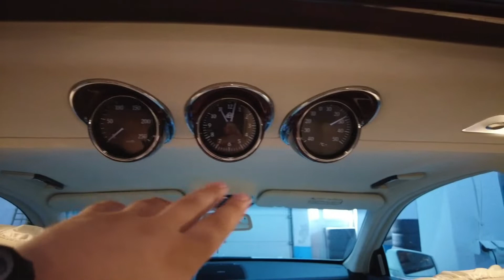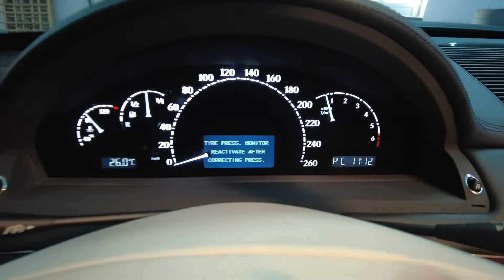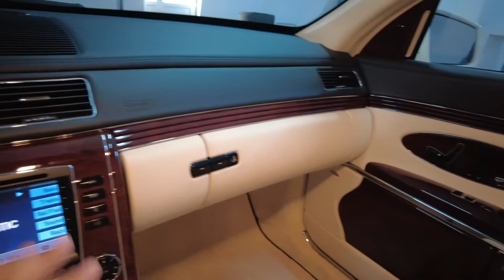Maybach 62s مايباخ الفخامه الالمانيه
قدمت دايملر سيارة مفهوم فاخرة في معرض طوكيو للسيارات عام 1997. تم تقديم نموذج إنتاج يعتمد عليه في حجمين - مايباخ 57 ومايباخ 62، مما يعكس أطوال السيارات بالديسيمتر. في عام 2005 تمت إضافة 57أس، مدعوماً بمحرك ثنائي التوربو سعة 6.0 لتر V12 ينتج 450 كيلوواط (603 حصان) وعزم دوران يبلغ 1000 نيوتن متر (738 رطل قدم)، ويتميز بلمسات تجميلية متنوعة.
للترويج لخط مايباخ الجديد، شاركت مرسيدس-بنز شخصيات مثل وريث مايباخ أولريش شميد-مايباخ ولاعب الغولف نيك فالدو للعمل كسفراء للعلامة التجارية.
في البداية، توقعت شركة دايملر كرايسلر مبيعات سنوية تبلغ 2000 في جميع أنحاء العالم بنسبة 50 في المائة تأتي من الولايات المتحدة. ومع ذلك، فإن هذه التوقعات لم تتحقق أبداً.
في عام 2007، أعادت مرسيدس شراء 29 متجراً أمريكياً، مما قلل من العدد الإجمالي من 71 إلى 42. في عام 2010، تم بيع 157 سيارة مايباخ فقط في جميع أنحاء العالم، مقارنة بـ 2711 سيارة رولز رويس ذات الأسعار المماثلة. تم بيع 3000 فقط حول العالم منذ إحياء العلامة التجارية في عام 2002.
أعلنت دايملر في نوفمبر 2011 أن مايباخ ستتوقف عن كونها علامة تجارية بحلول 2013 وصنعت آخر سيارة مايباخ في ديسمبر 2012. كان هذا بسبب ضعف المبيعات